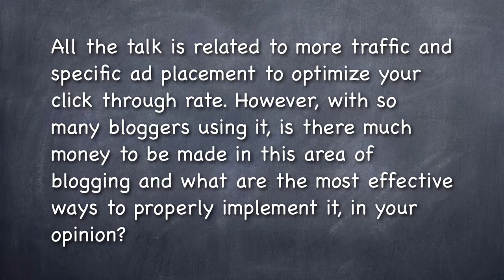Is It Still Possible To Make Decent Money With Adsense?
How do you make decent money with Google Adense? And, with all the bloggers out there using it, is it still possible... or is it a bit of a lost cause?